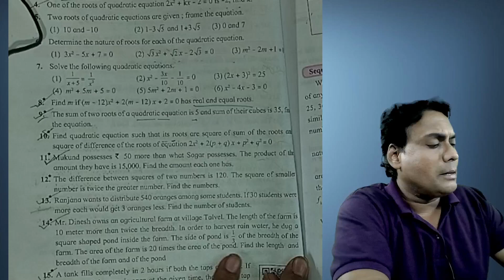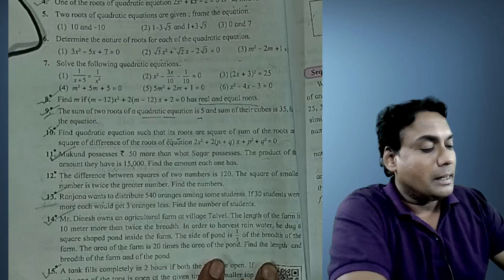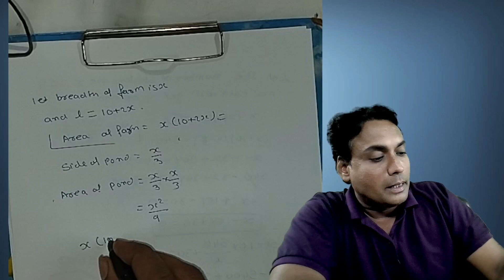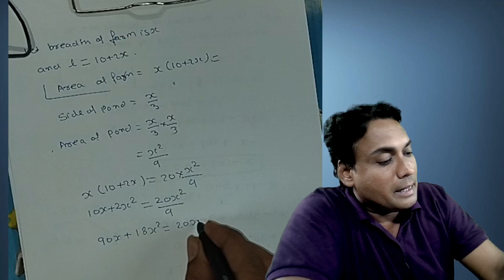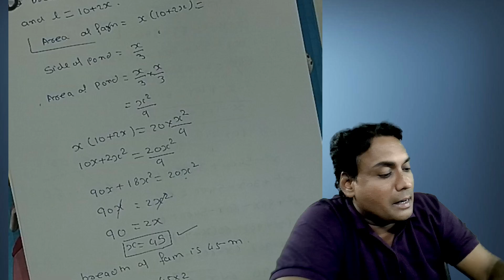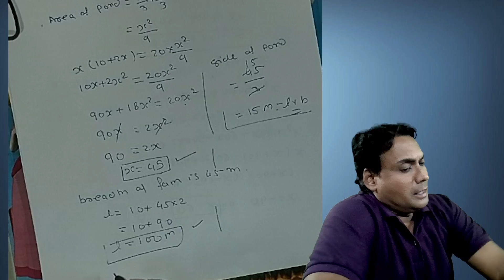14. Mr. Dinesh owns an agricultural farm at village Talvel. The length of the farm is10 meter more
14. Mr. Dinesh owns an agricultural farm at village Talvel. The length of the farm is
10 meter more than twice the breadth. In order to harvest rain water, he dug a
square shaped pond inside the farm. The side of pond is 1 /3 of the breadth of the
farm. The area of the farm is 20 times the area of the pond. Find the length and
breadth of the farm and of the pond